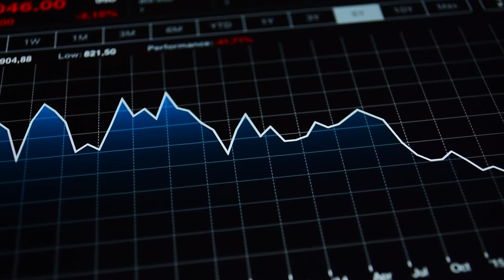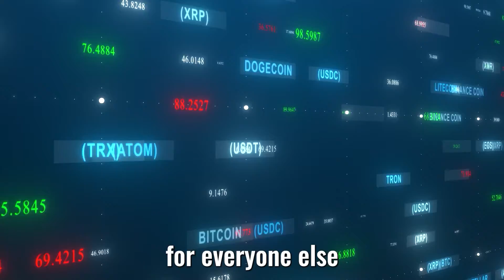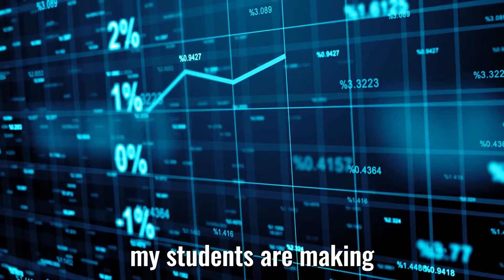Will Artificial Intelligence Annihilate Humanity? 🤖🦾 - Neil deGrasse Tyson